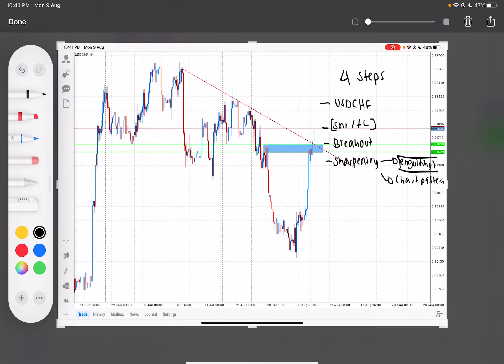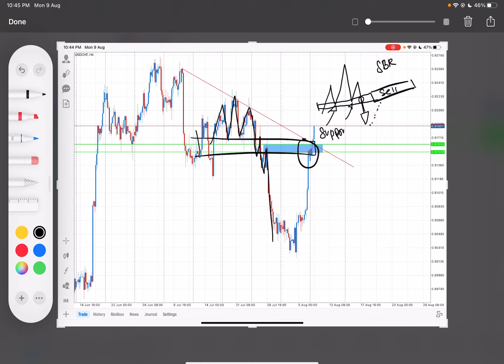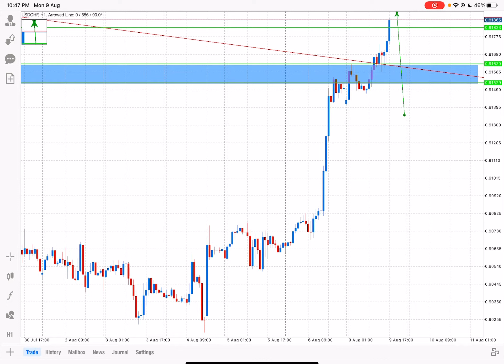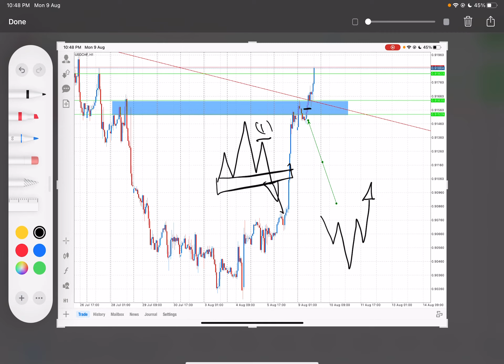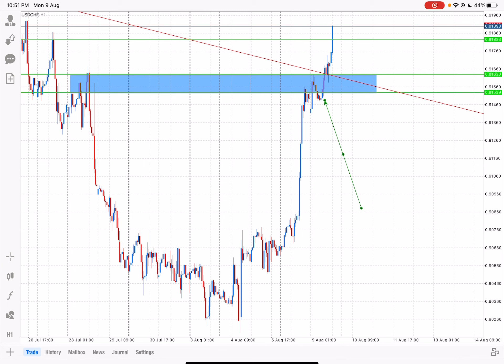📹 HAFIZ- 25TH VIDEO FOR MY FAMILY🇲🇾🇦🇪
📹25TH VIDEO FOR MY FAMILY🇲🇾🇦🇪

Video ni hafiz explain untuk USDCHF
Hafiz transparent takda sorok-sorok,kalau SL kita claim SL takde sorok belakang,yang penting dapat belajar dari kesilapan

Macam hafiz bagitahu Loss tu ada cuma kita jaga risk and make sure win lagi besar dari loss,inshallah recover soon,baru satu SL harini and lagi 2 signal profit kaw🤑